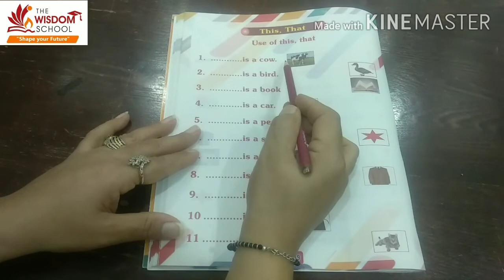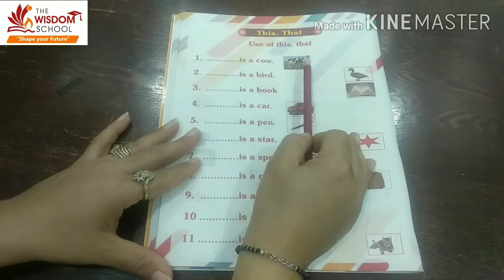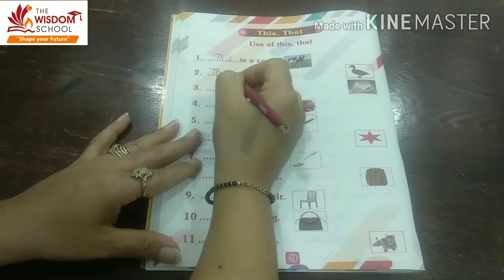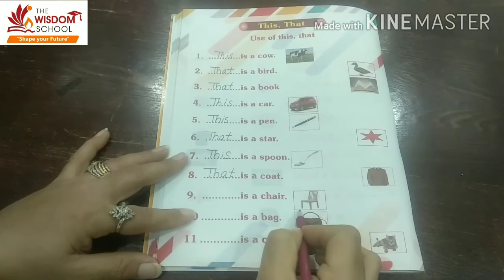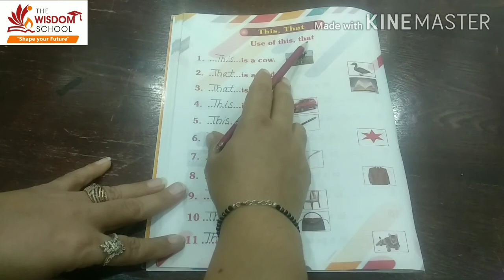K. G. / Activity 1 / Use of This and That / 29 August